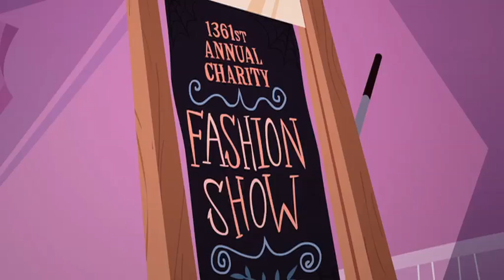Шоу талантів | Monster High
Když Clawdeen vkročí na molo školní módní přehlídky, omylem odhalí svoje vlkodlačí já. Vyděsí se dav k smrti, nebo bude šílet nadšením?